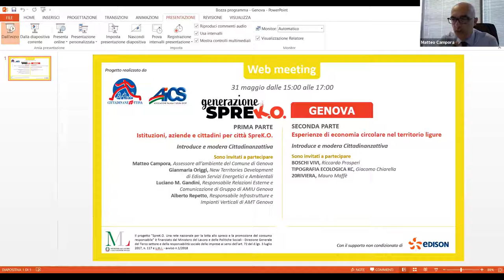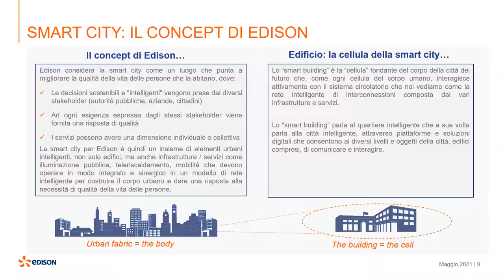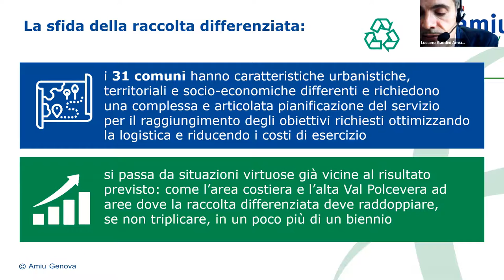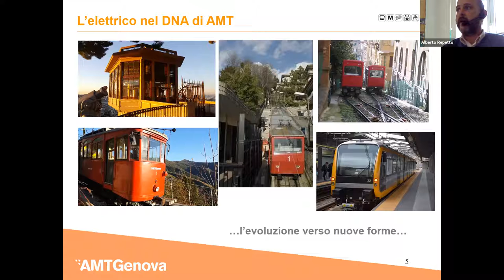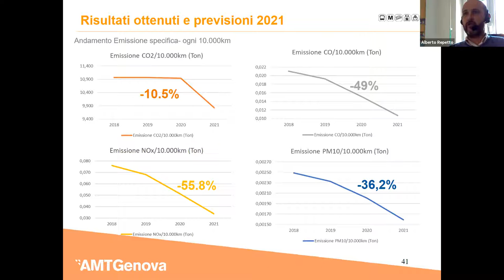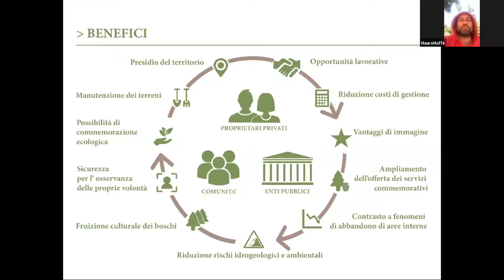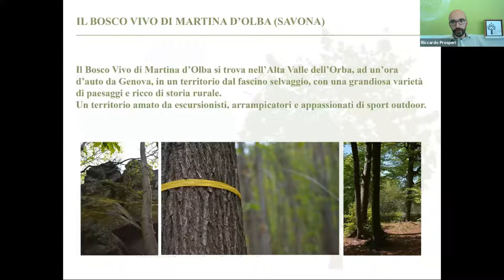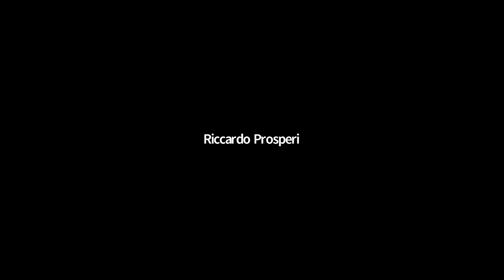GenerazioneSpreKO, 31 maggio GENOVA